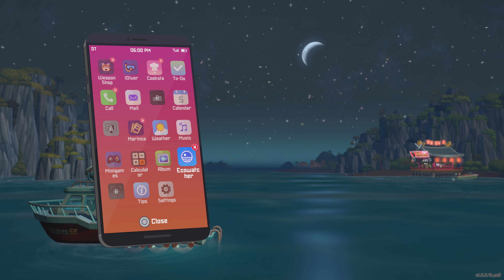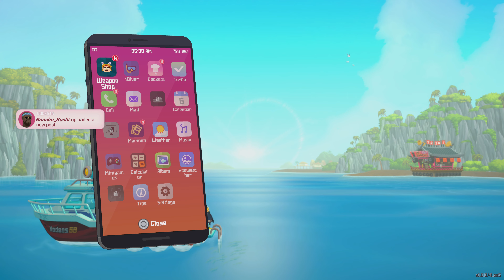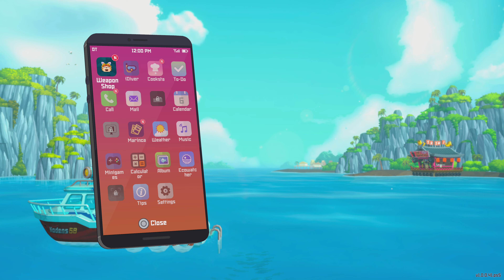DAVE THE DIVER... That Shark is mean...